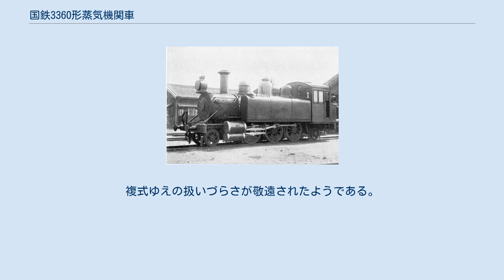国鉄3360形蒸気機関車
山陽鉄道 145（後の鉄道院3363） 3360形は、かつて日本国有鉄道の前身たる鉄道院・鉄道省に在籍したタンク式蒸気機関車である。
 元は、1905年（明治38年）から1906年（明治39年）にかけて、山陽鉄道がアメリカ合衆国のボールドウィン・ロコモティブ・ワークスで11両を製造した、車軸配置2-6-2(1C1)のヴォークレイン4気筒複式の飽和式タンク機関車である。
ボールドウィンにおける種別呼称は、10-16/30-1/4D。
形態としては、後の鉄道院3300形を基本に、ヴォークレイン複式にしたのが、本形式であるといえる。
シリンダ周り形状と、側水槽がやや大型化されたのを除き、区別がつけ難い。
 製造は、1905年5月に3両（製造番号25692, 25702, 25718）、同年6月に2両（製造番号25912, 25913）、1906年8月に6両（製造番号28765，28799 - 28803）で、山陽鉄道では32形（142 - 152）と称し、1907年（明治40年）の山陽鉄道国有化を受けて1909年（明治42年）に制定された鉄道院の車両称号規程では、3360形（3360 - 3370）と改称された。
 国有化後は姫路周辺で使用されたが、後に福知山や池田に移って福知山線で貨物列車や混合列車の牽引用となり、1925年（大正14年）5月に全車が廃車され、後に解体された。
複式ゆえの扱いづらさが敬遠されたようである。